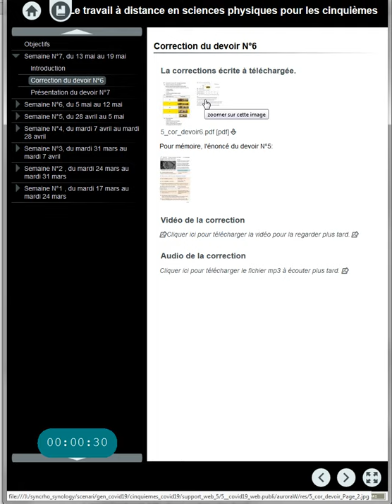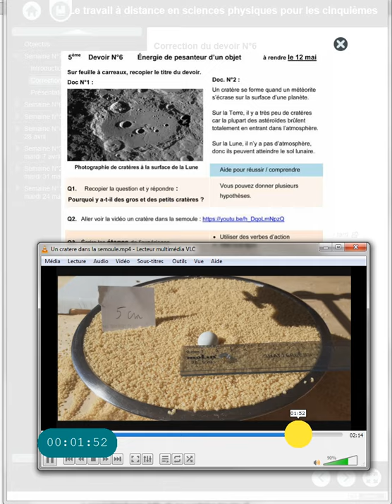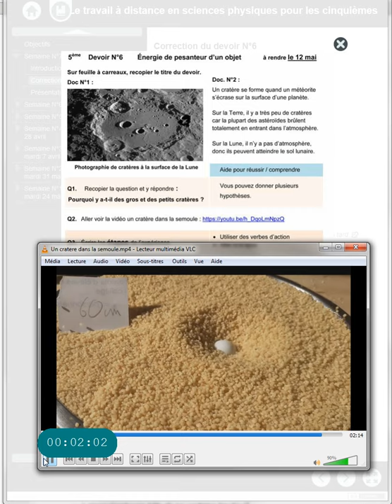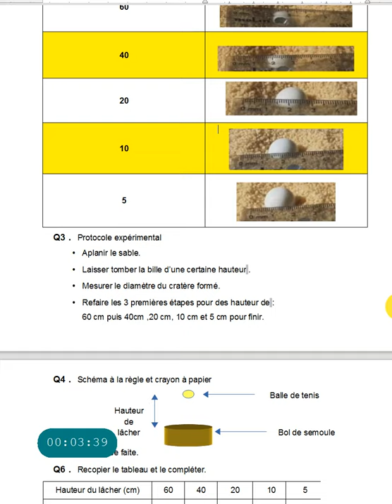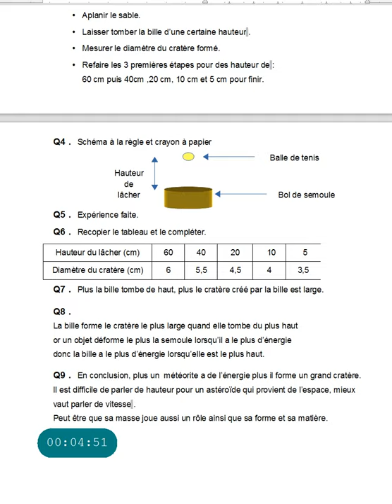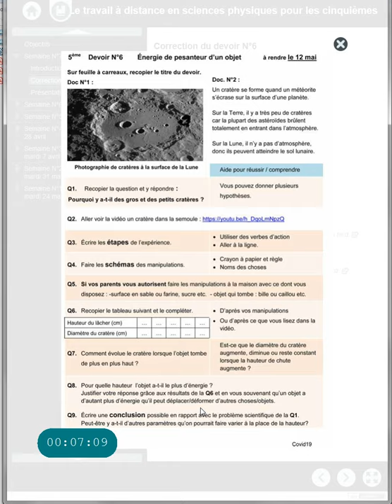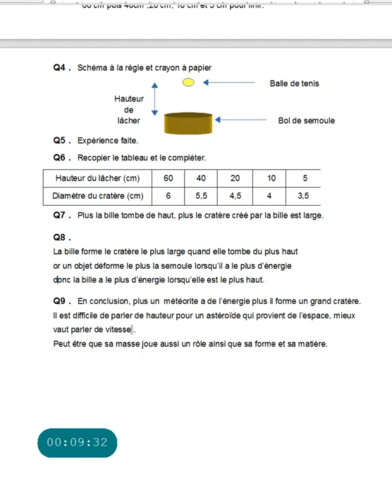Pour les 5 èmes, correction du devoir N° 6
Présentation de la correction du devoir N°6.